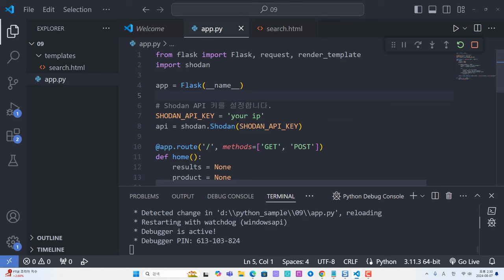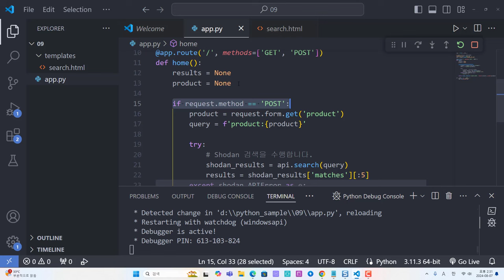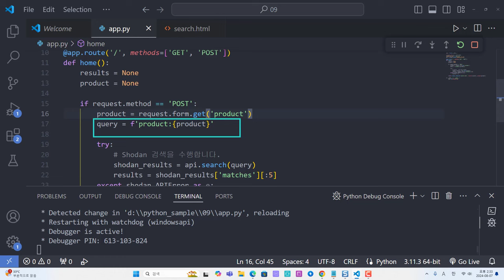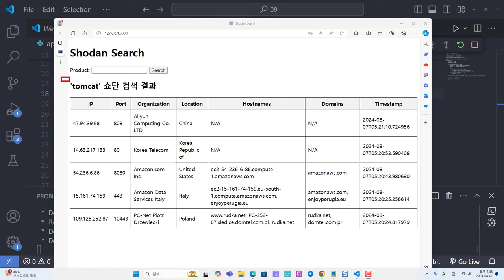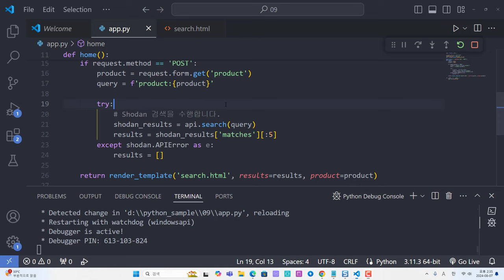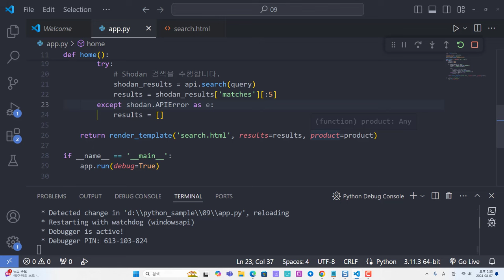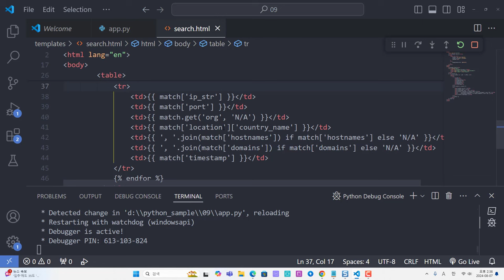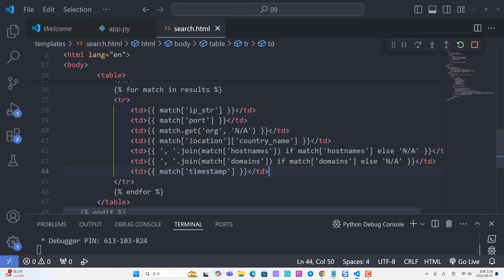파이썬 플라스크 - Shodan 파이썬 API 를 이용한 검색 사례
보안프로젝트 ) 에서 제공하는 IT 강의입니다. 이번 강의 주제는 파이썬 플라스크 - Shodan 파이썬 API 를 이용한 검색 사례#인프런 osint hacking " 입니다.